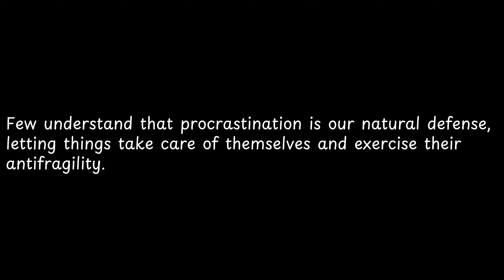Few understand that procrastination is